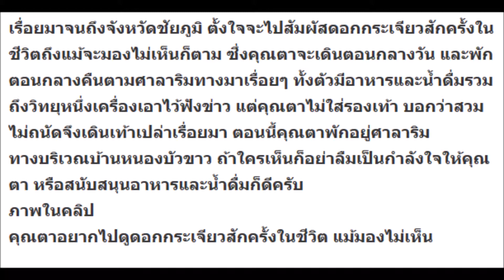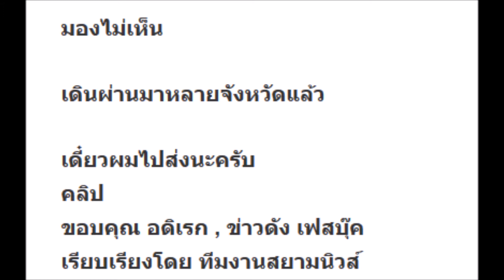หนุ่มขับรถอยู่ดีๆ จู่ๆเจอตุณตาเดินอยู่ข้างถนน ไม่ใส่รองเท้า ตัดสินใจเดินเข้าไปถาม สิ่งที่ได้ฟัง รีบพ